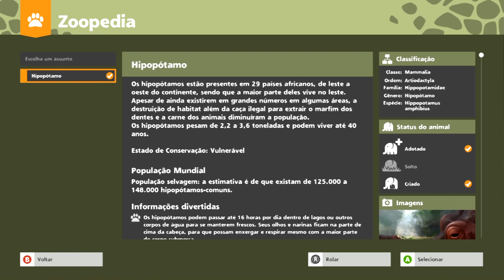ZOO TYCOON - MODO LIVRE #9 DUMBO, FILHOTE DE GIRAFA E ARARAS (XBOX ONE)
Obrigado.